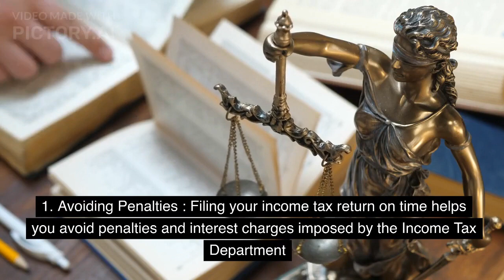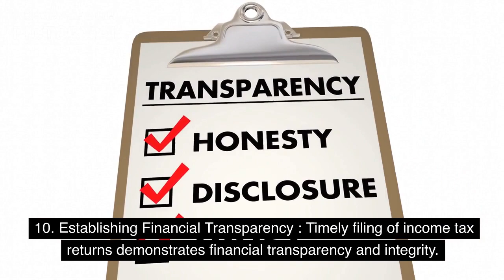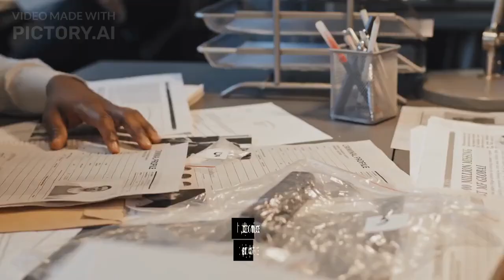Maximizing Tax Refunds: Boost Your Returns with Timely ITR Filing!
Are you aware of the benefits of filing your Income Tax Returns (ITR) on time? In this informative video, we explore the advantages that come with timely filing and why it's crucial for individuals and businesses in India.

📌 Avoid Penalties & Claim Refunds: Learn how filing on time helps you steer clear of penalties and ensures timely refunds.

📌 Compliance & Financial Transparency: Discover how timely filing establishes compliance with tax laws and showcases your financial integrity.

📌 Easy Loan Processing: Explore how filing ITR on time simplifies loan applications and improves your chances of approval.

📌 Carry Forward Losses: Find out how timely filing allows you to carry forward losses and reduce future tax liabilities.

📌 Access Government Benefits: Learn how filing on time makes you eligible for various government schemes and subsidies.

📌 Establish Proof of Income: Understand the importance of filing ITR on time for providing official proof of income.

Watch this video to gain insights into these benefits and more!